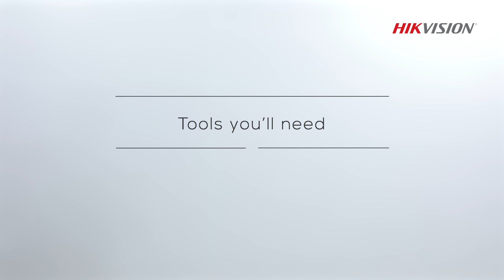Front maintenance LCD Video Wall Installation Guide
Watch this step-by-step installation video for the front maintenance LCD video wall.